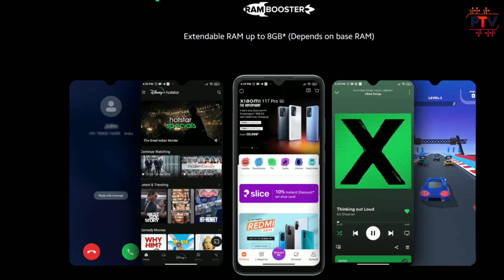POCO C40 🔥🔥 - Launching on 16th June 2022..! - @Rs.9,000 Only..? [HINDI]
Hello Guys,

About this video:

Hello Guys,

Is video me humne baat ki hai POCO C40 k specifications and features ki. I hope apko ye video pasand aayega.

Thanks